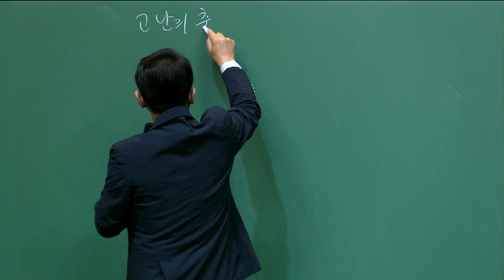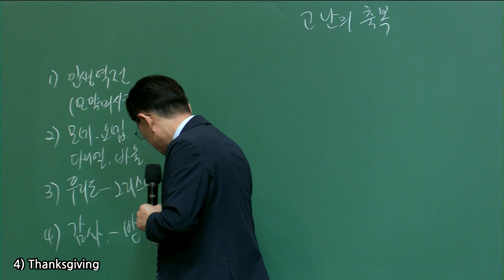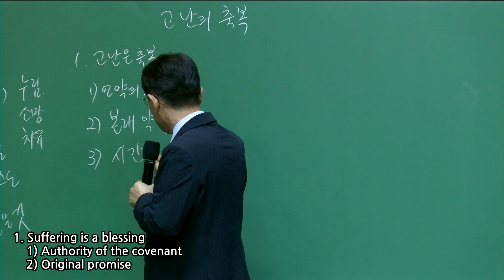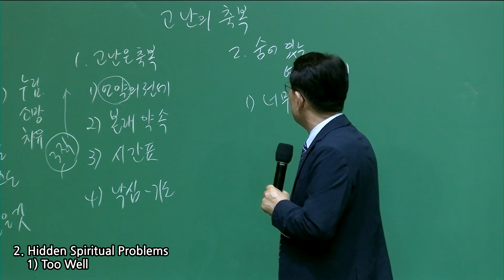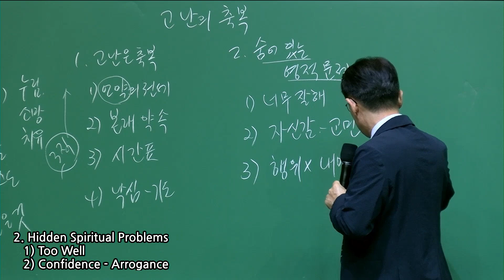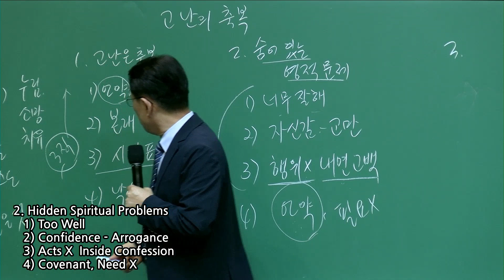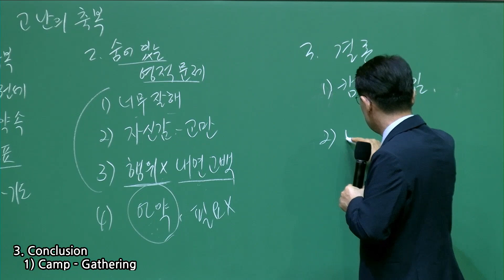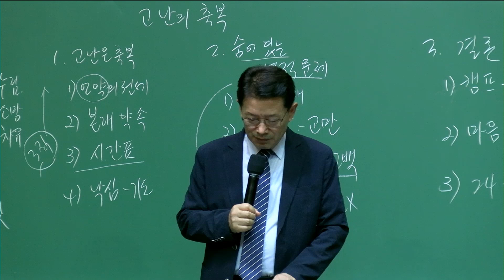20240823 ICSC Friday Worship message